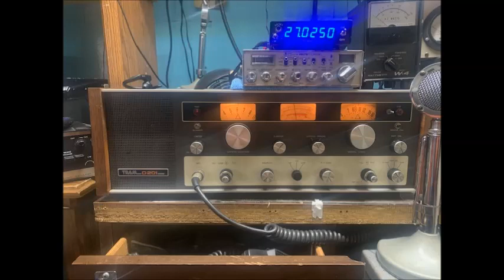955,Baby Rattler,Drill Sergeant,11 20 22